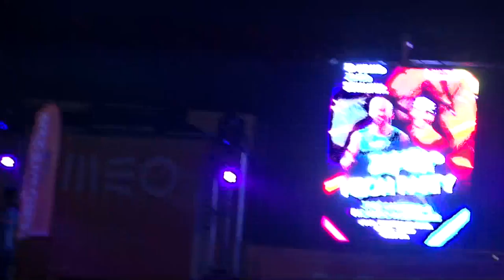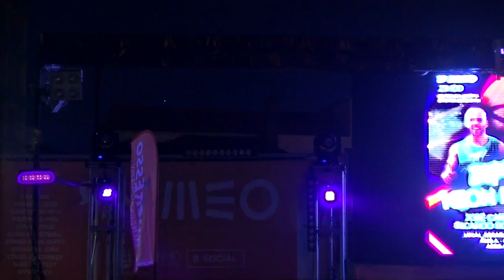Zumba Neon Party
Zumba Neon Part
José Canossa & Ricardo Rodrigues

Local: Escadas da Baía, Espinho, Portugal